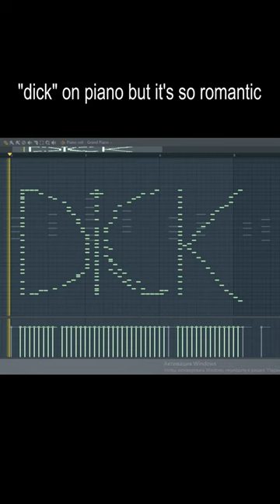how "dick" sounds on piano